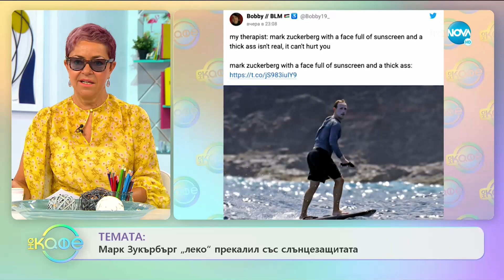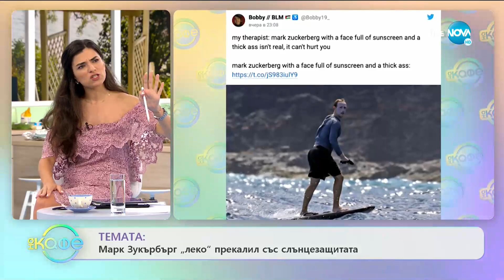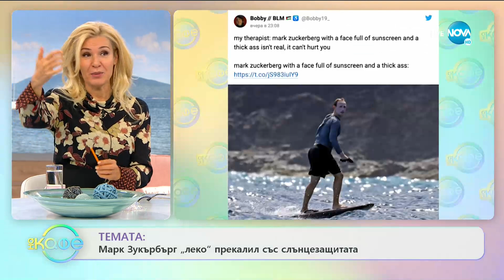Темата: Когато дизайнерът е морето - „На кафе” (27.07.2020)